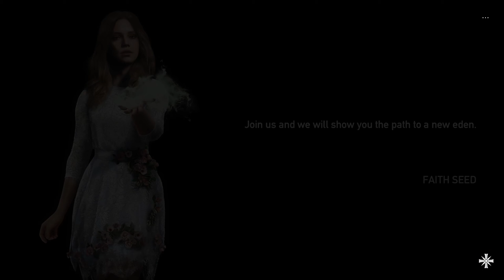Far Cry 5 - Mission 22 : Doctors Orders Gameplay